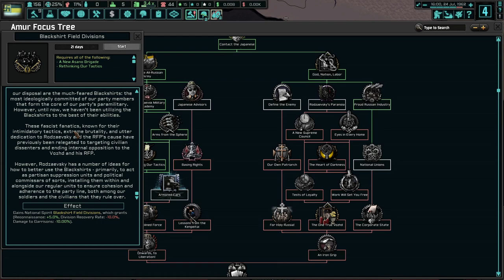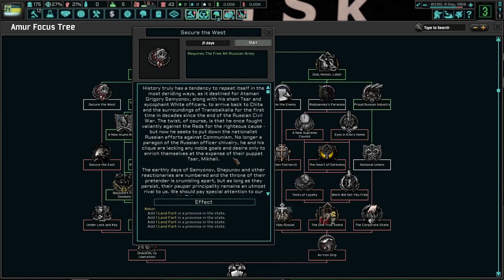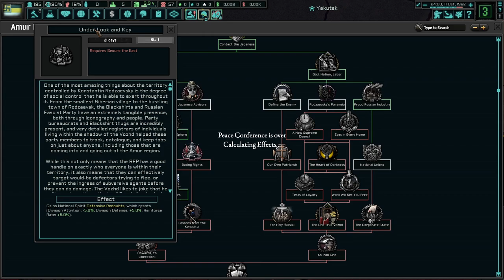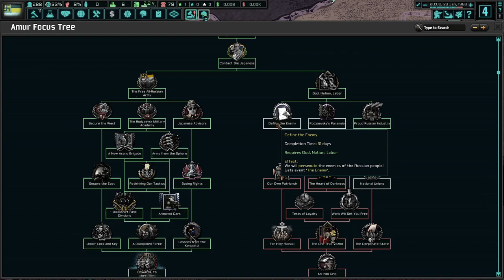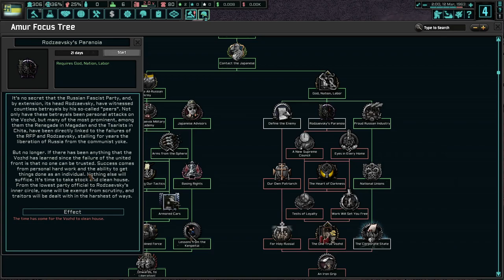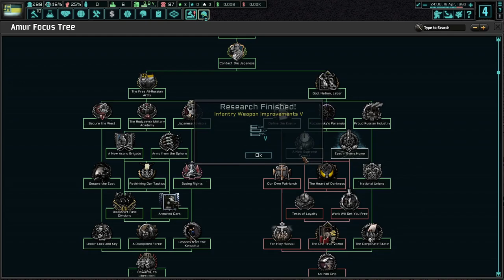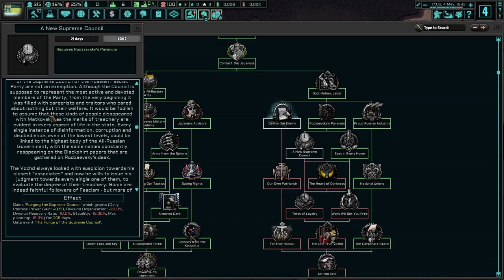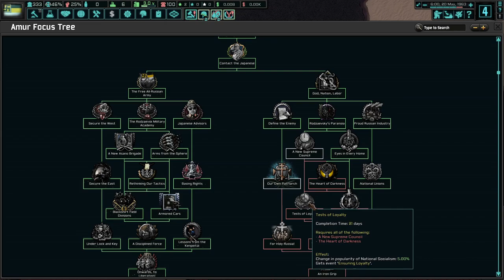Amur Will Destroy All Traitors To Russia! Hearts of Iron 4 - TNO: Last Days Of Europe, Amur #1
Amur is the last true bastion of the correct ideology to revive our Holy Russia. Rodzaevsky will succeed in uniting the Far East and the rest of our nation. Together, we will eliminate all enemies who stand against our nation and culture!